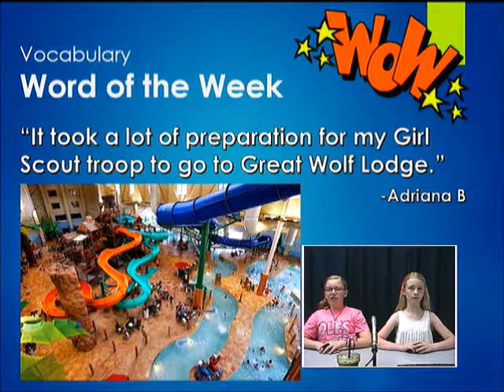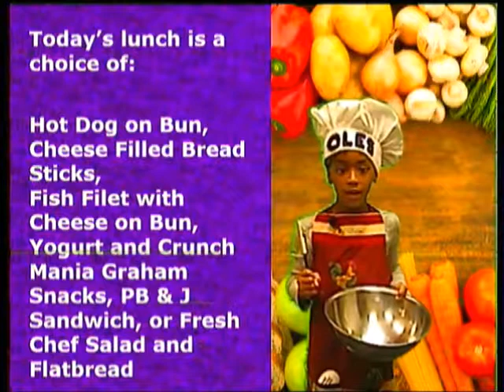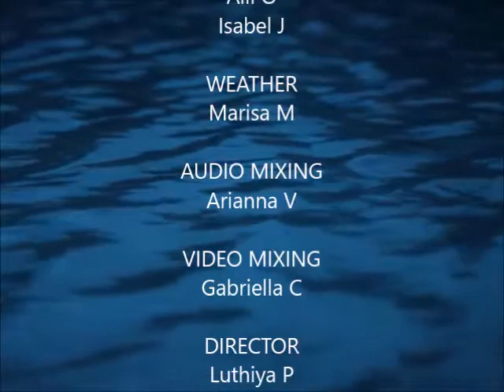Waverider Morning News - Fri, May 12, 2017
Morning announcements for Ocean Lakes Elementary School in Virginia Beach, Virginia. Fifth Grade Students to Mrs. Day; Word of the Week - Preparation; Birthdays; Lunch Menu; Weather.